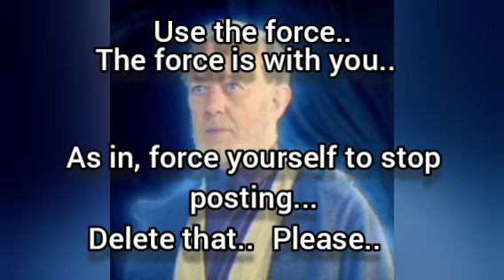use the force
another star wars attempt